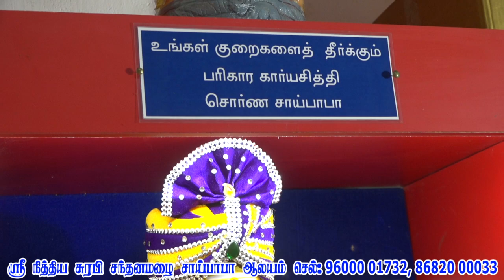வீட்டு கனவை நினைக்கும் சாய்பாபா veetu kanavai ninaivakum sai baba sai9 tv 9940067254 / 8682000033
வீட்டு கனவை நினைக்கும் சாய்பாபா veetu kanavai ninaivakum sai baba

நித்திய சுரபி சந்தனமழை சாய்பாபா ஆலயம்
SRI NITHYA SURABHI SANTHANA MAZHAI SAI BABA AALAYAM Chennai.East Tambaram camproad (NEAR BY ) meppadu  chennai -126.  (சென்னை கிழக்கு தாம்பரம் கேம்ப் ரோடு மப்பேடு அருகில் )        PH: 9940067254 / 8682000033
ஷீரடி சாய் சத்சரிதம் புத்தகத்தில் செய்த அற்புதத்தை இந்த வீடியோவில் பார்க்கலாம்
சந்தன மழை சாய்பாபா ஆலயத்தில் இருக்கும் பாபா "World Miracle Baba " -
Real Miracle Baba .

இந்த ஆலயத்தில் ஐஸ்வர்யரேஸ்வரர் , விஷ்வகர்மா , சித்திர குப்தர்
போன்ற அபூர்வ தெய்வங்கள் உள்ளன .

இந்த ஆலயத்தில் நமது வேண்டுதல்களை  கோரிக்கை சீட்டில் எழுதி
பாபாவின் திருவடியில் வைத்து ஆரத்தி செய்தால் நமது
 வேண்டுதல்கள்  அனைத்தும் கண்டிப்பாக நிறைவேறும் .
இது சத்தியமான உண்மை
இந்த கோயிலுக்கு வந்து பாபாவின் அருளை பெறலாம் .
                     *ஓம் சாய்ராம்*       PH: 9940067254 / 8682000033

NORMAL  DAYS : MORNING 7.30 to 12.00 AM EVENING - 4.30 to 8.00

THURSDAY & SUNDAY - FULL TIME OPENING
{MORNING 7.30 - to NIGHT 8.00 PM }

[விசேஷ நாட்கள் இல்லாத திங்கட்கிழமைகளில்  விடுமுறை]

காமக்யா ருத்ர பீடம்  - KAMAKHYA RUTHRA PEEDAM

உங்கள் மனகவலைகளிலிருந்து விடுபடவும் தீராத பிரச்சனைகளை தீர்த்து கொள்ளவும் வாழ்வில் ஆனந்தம் பெருகவும் , குடும்பத்தில் மகிழ்ச்சி நிலவவும்,
நமது ஸ்ரீ சிவ ஞானகுரு "அக்னி ருத்ர குருஜியின் காமாக்யா தேவியின்   " அருள்வாக்கு கேட்டு அதன் படி நடந்து வாழ்வில் வளம்பெறலாம். காமக்யா அருள்வாக்கு கேட்க ஞாயிறு,செவ்வாய், வியாழக் கிழமைகளில் முன்பதிவு பெற்று வரவும் .

நேரடியாக வரமுடியாதவர்கள் போன் மூலமாகவும்
அருள்வாக்கு கேட்கலாம் குருதட்சணையுடன் .
{ONLINE ARULVAKKU WILL BE TOLD. GURUTHATCHANAI ARE ALSO CHARGED ONLINE}
உங்கள் வாழ்வில் வெற்றி பெற ,யோகம் பெற ,அதிர்ஷ்டம் பெறவும் ,பணம், பொருள், செல்வம் , செல்வாக்கு சேரவும்  மந்திர தீட்சை அளிக்கப்படும்.

மற்றும் ஆண் ,பெண் , பெரியவர்கள் என அனைவருக்கும் தடையில்லை !

மந்திர தந்திர  தாந்தீரிக வித்தைகள் விரும்பியவர்களுக்கு பயிற்சி அளிக்கப்படும் . பயிற்சி அளிப்பவர் ஆசான் " ருத்ரன் குருஜி " அவர்கள்

வாழ்வை வளமாக்கிடும் தாந்தீரீக அபூர்வ பூஜை  பொருட்கள் ,
உங்களுக்கு கிடைக்கும் .

ஜோதிடர்கள் , சாமியார்கள் ,குறிமேடை உள்ளவர்கள் ,மற்றும் ஹீலிங் மாஸ்டர்களுக்கு தேவையான அனைத்து (விசேஷ தாயத்துகள் ,
எந்திரங்கள் ,அபூர்வ மாந்தீரிக பொருட்கள் , அதிசய தாந்தீரக பொருட்கள், வசிய பஸ்பங்கள் ,தொழில் விருத்தி மற்றும் பண வரவுக்கான அற்புத ஆன்மீக பொருட்கள் ,மற்றும் இதர அனைத்து ஆன்மீக ) Meterials- யும் ஓல்சேல்ஸ் முறையில் குறைந்த விலையில் சப்ளை செய்யப்படும் .

உலகில் வேறு எங்கும் கிடைக்காத "சொர்ணலோக வலம்புரி அட்சய சங்கு
தீப  கலசம் " ஆர்டரின் பேரில் செய்து தரப்படும் .

ஸ்ரீ காமாக்யா ருத்ர பீடம் , சிவ ஞான குரு அக்னி ருத்ரன் குருஜி

மேலும் பல அதிசய வீடியோகளுக்கு, உங்கள்  வாழ்வை வளமாக்கிடும் பல அபூர்வ பரிகார  தகவல்களுக்கும் , உங்கள் யுடியுபில் (YOUTUBE)
KAMAKHYA  RUDHRA PEEDAM--- YOUTUBE  சேனல் என சப்ஸ்கரைப் செய்யவும்.
                                                           வாழ்க நலம் !